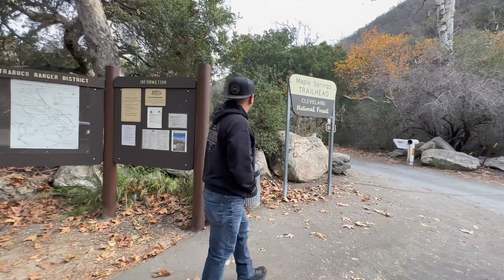Malpe Springs trail to Santiago Peak mountain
Hello everyone, check it out the Malpe Spring trail. It is the best trail in Orange Country. It’s really easy trail. You can take a regular vehicles with all wheels drive or 4x4 with out lifted up of modified the suspension. Hopefully you have a great day on the trail. Cheers 🥂